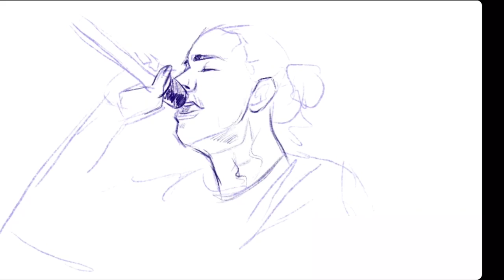Rock star digital drawing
INSTAGRAM TIKTOK DEVICE: I phone xr/ I pad 1like = millions of love 💓.